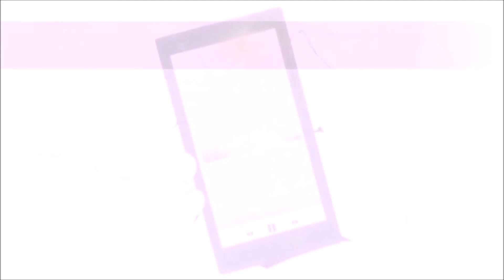[OST] Astral Chain - The Answer Extended Version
Uploaded favorite BGM track ending song of "Astral Chain"
I made it extended version, I hope you guys like it!
The name of the song track: The Answer